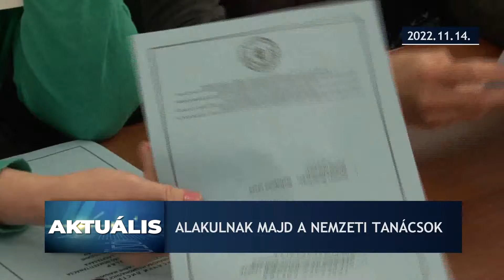Aktuális – 2022.11.14.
- Rekordszámú választó támogatta a Magyar Összefogás listáját
- Tegnap a polgárok 23 nemzeti tanács összetételéről döntöttek
- A fekete párducot, ha elfogják, a Palicsi Állatkertbe szállítják
- Gulyás Gergely: Új minisztérium alakul Palkovics László lemondása után